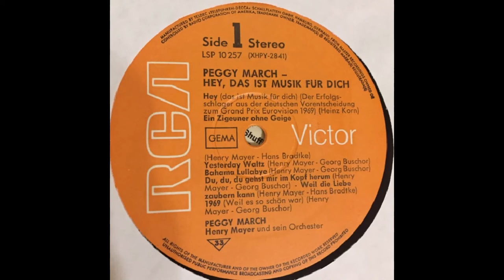Peggy March - Weil die Liebe zaubern kann